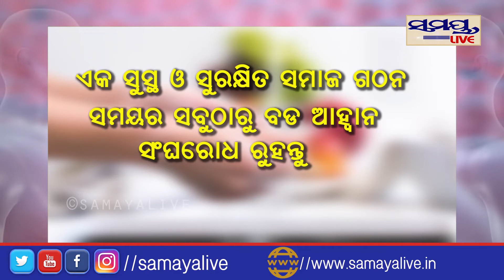ବାଘ ଚମଡା ସହିତ ୪ଜଣ ଙ୍କୁ ଗିରଫ କରିଛି ବନବିଭାଗ - Samaya live